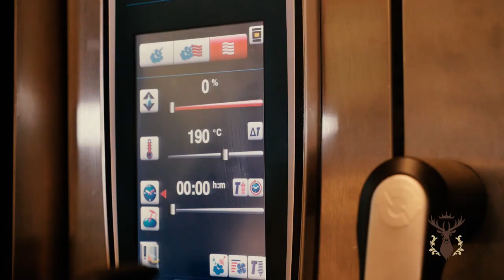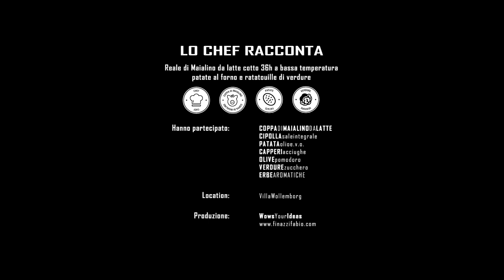"Lo Chef Racconta": Reale di Maialino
Ecco la terza puntata della rubrica "Lo chef racconta": lo Chef Umberto Baghin di villa Wollemborg vi presenta un secondo piatto a base di carne di maiale che rievoca le radici del nostro territorio. Una cottura a bassa temperatura per esaltare tutti gusti della tradizione veneta e accompagnare il vostro menù.